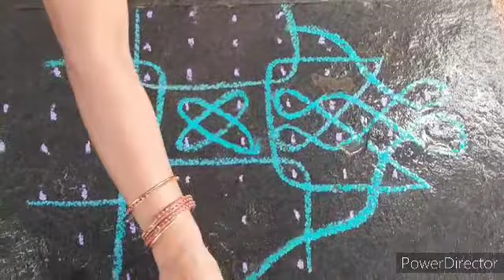10-2 dots sikku Kolam /MADRAS ULAGAM